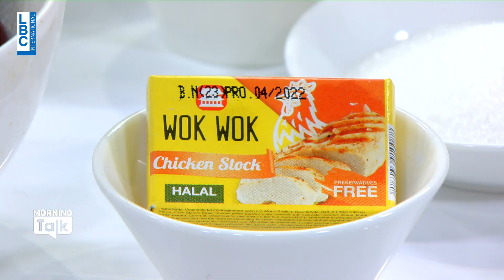قدم الشيف فادي زغيب وصفة كباب الكرز ضمن برنامج Morning Talk الصباحي